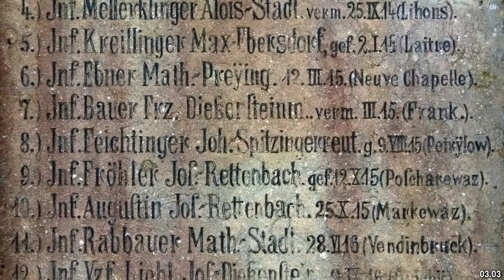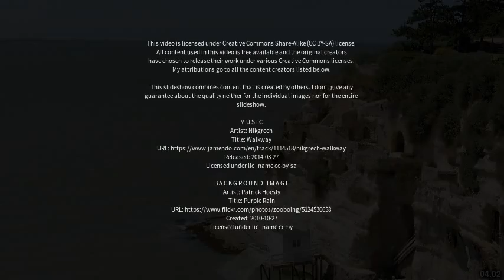Best places to visit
Best places to visit - Ferme-Neuve (Canada) Best places to visit - Slideshows from all over the world - City trips, nature pictures, etc.